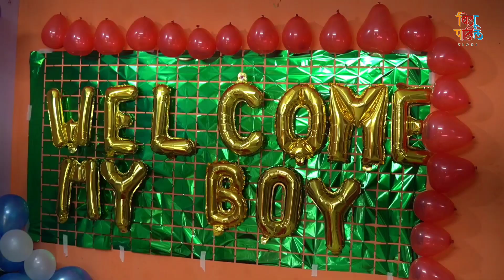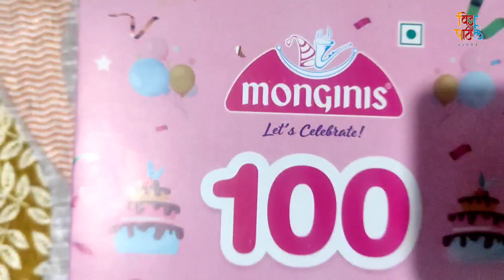मुलाचा नाव काय ठेवलं नक्की बघा l Vlog-20 ll Viju Patil Vlogs